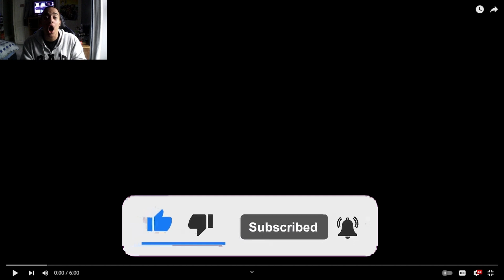It's Time For You To Go Pat Man Vs Train 7 God Almighty [Reaction]